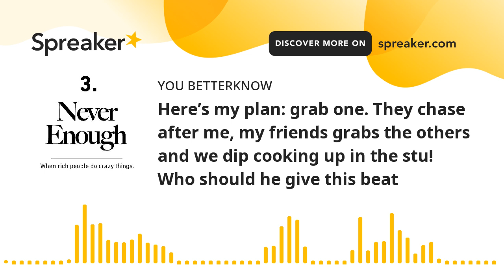Here’s my plan: grab one. They chase after me, my friends grabs the others and we dip cooking up in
Here’s my plan: grab one. They chase after me, my friends grabs the others and we dip cooking up in the stu!

Who should he give this beat to? Right in front of the police station but yea ight

Bro in the house recording instead of Robbin em for those PS5s

Easiest lick I’ve ever seen